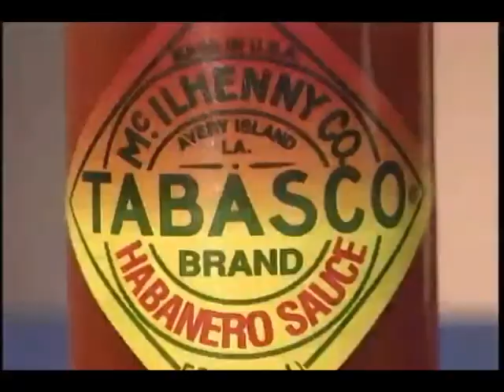Paul Mcllhenny interview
Dave DeWitt interviews Paul C.P. McIlhenny, chief executive and chairman of the board of the McIlhenny Co.--maker of Tabasco hot pepper sauces.